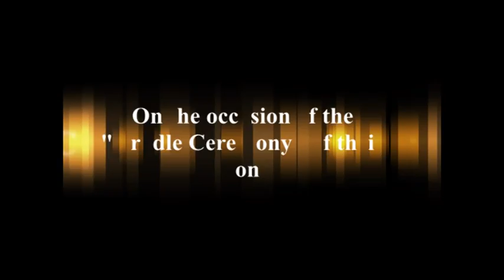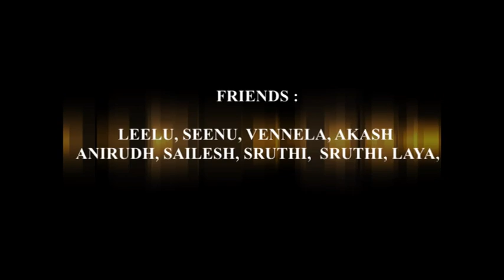Anish-Cradle Ceremony-VTS_01_1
Anish-Cradle Ceremony-VETS_01_1